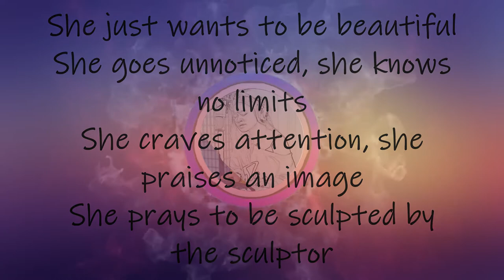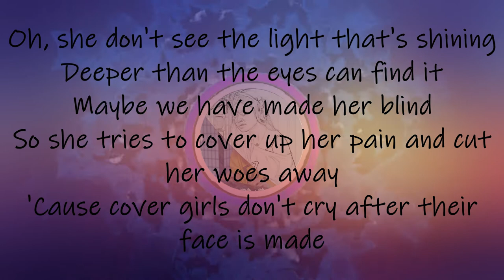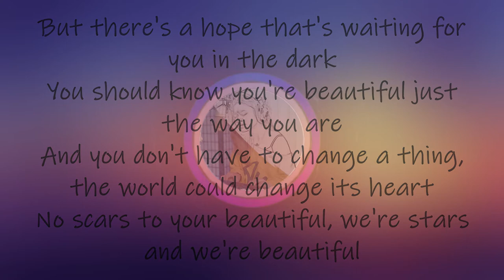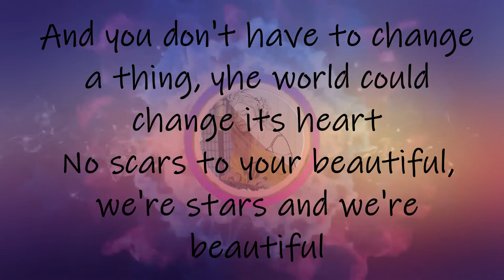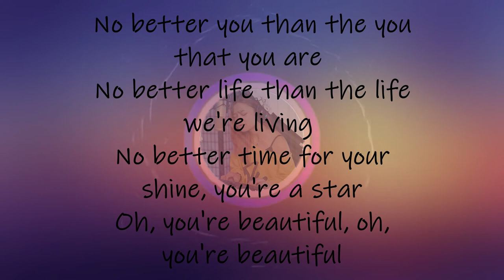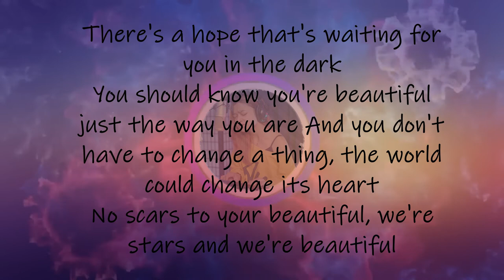Scars To Your Beautiful Covered By Angelica Hale (Lyrics)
CLICK THE LINK BELOW AND BUY THIS PRODCUTS
1 .50+ High Converting Green Energy Book & Video Packages
2 .No Excuses Body Makeover Membership (check the results and click the link and buy)
3 ."Today Only: Get Your Ex Back Before They're Gone For Good!" (M3 SYSTEM)
4 .Chartminer, Top Stock Investment Strategy!